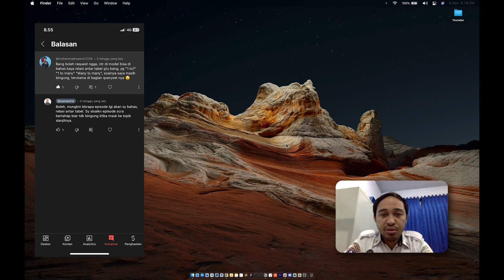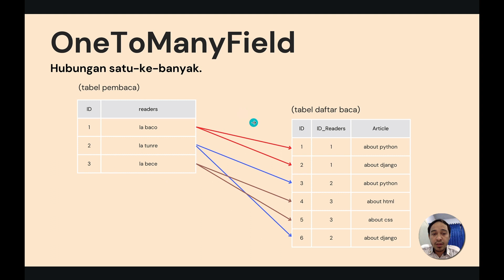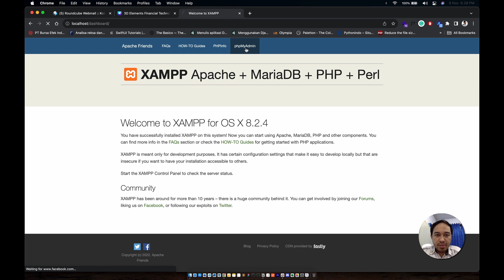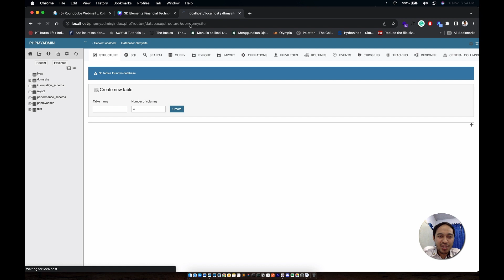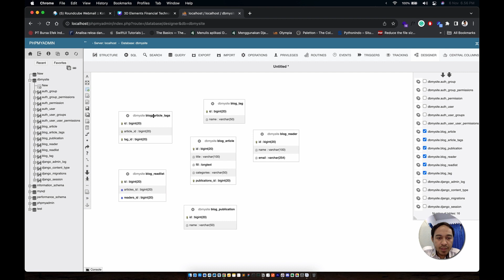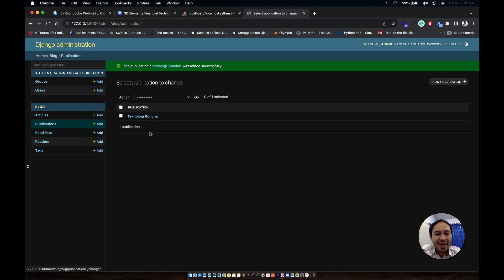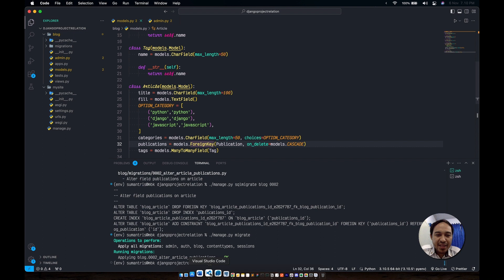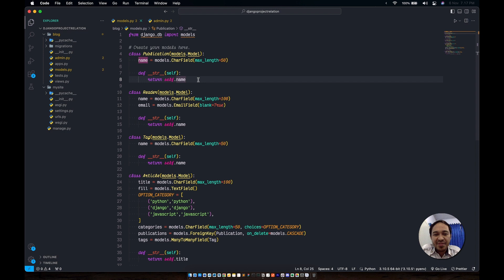Django 4.2 LTS - Database Relatioships | Hubungan Antar Tabel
Di video ini merupakan materi Django tentang Relasi antar table di models, dan ada beberapa jenis relasi antar table dalam Django yang di pakai dalam membuat sistem yaitu one-to-one, one-to-many dan many-to-many. silahkan di simak videonya yah 😁